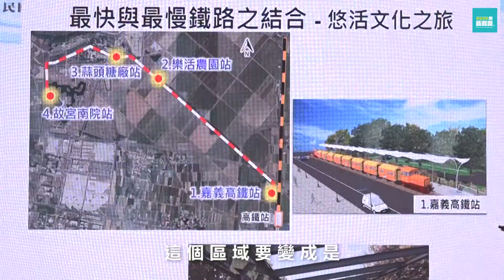世新新聞 鹿草DOC榮獲教育部彰雲嘉創意數位應用影片冠軍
110年09月04日 (六) 世新新聞

鹿草DOC榮獲教育部彰雲嘉創意數位應用影片冠軍

鹿草DOC，鹿草數位機會中心，是教育部輔導數位化，在南部優秀教育學習處所，輔導當地鄉親學習數位基礎，及農友產業通路行銷於數位時代發展，這次參加教育部彰雲嘉創意數位應用比賽，拍攝一部以群佳養蜂推廣產業行銷影片，脫穎而出或的影片組冠軍，這項得獎也鼓舞了農友們，在數位時代的世界，結合數位行銷濃厚的信心。